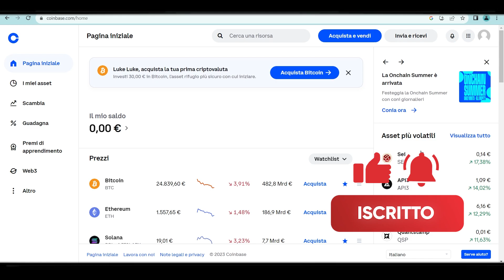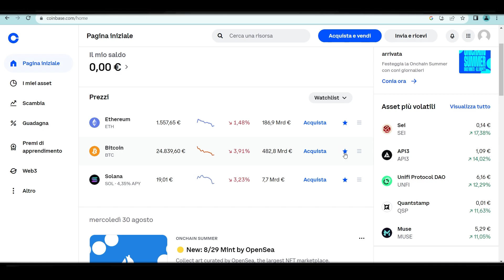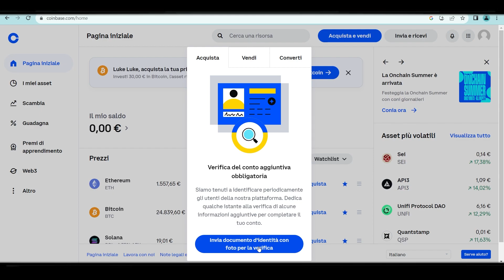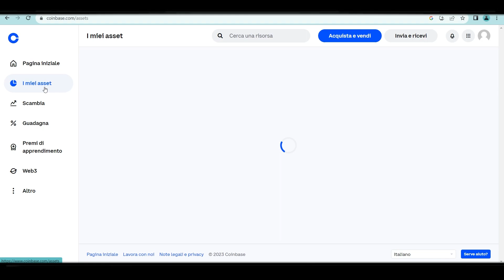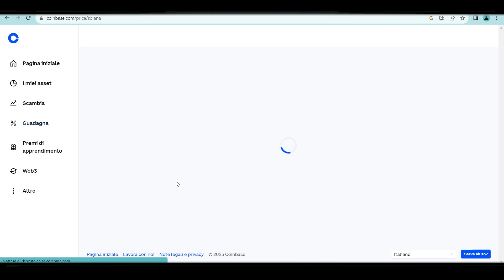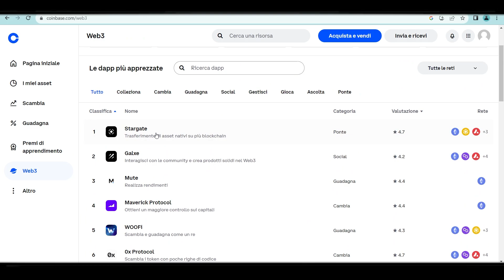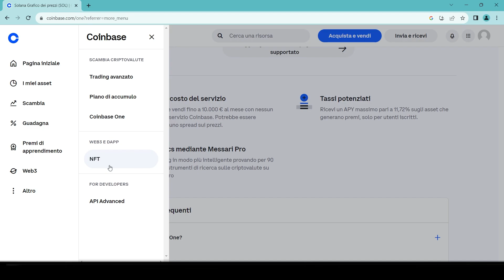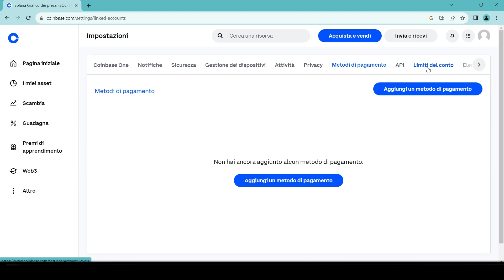Come Guadagnare Con Coinbase a Settembre 2023 - Guida Completa Coinbase Tutorial Per Principianti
Crypto NFT italia è il tuo canale di riferimento su cripto, criptovalute ed altcoin.

Se vuoi investire in crypto con le migliori criptovalute allora segui le nostre notizie crypto e gli aggiornamenti in tempo reale sulle principali criptovalute come: bitcoin (btc), Ethereum (eth), cro di crypto.com, shiba inu, dogecoin, polkadot, xrp, cardano, solana, USDT, USDC, terra luna classic ed altre crypto emergenti.

Se ti interessa il trading di criptovalute troverai i migliori exchange come binance e coinbase ed altre piattaforme che ti permetteranno di fare soldi e guadagnare con le cryptovalute, con i bonus in cryptovalute e con gli investimenti in criptomonete.